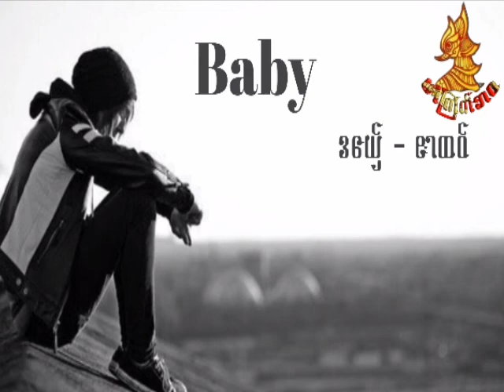ဒြက္မန္( Baby )ဒေယ္ွ-ဇာထဝ္ ခ်ဴ-အခိုက္-ရဲေခတ္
{ Baby }
ဒေယ္ွ - မာံဟံင္
ခ်ဴ-အခိုက္ - ရဲေခတ္

အဲသဿာန္ဏာေဗ္ွမြဲပါင္ အေရဝ္ဟုီဆာန္ဂ္ွ ေကတ္မာန္ဟာ ဟုိတ္သာ္လုႝအဲဏံ မိက္ဂြံတီ
ဗၵာဲအဲဏံကုႝေဗ္ွကၜဳင္ ဒုင္စသိုင္မြဲဝါ ဟလုႝဂြံဒ္ွ ဒးစံင္တဵမံင္ ကုႝေဗ္ွတီ တဲၛေဗ္ွကိၜဳဟ္ တဲၛေဗ္ွဆာန္ တဲၛလုႝမွ ဂြံဒ္ွသြက္အဲ မိှဟ္ဗုီအဲ ေဗ္ွဆာန္ဟြံမာန္ေတ္ွ မိှဟ္ခိုဟ္ႏူအဲ ကုႝေဗ္ွဂြံဆုႝ {Baby ေယ်…}အေရဝ္ဆာန္အဲ ဟုီကုႝေဗ္ွမြဲပါင္ ေဗ္ွမိက္ဂြံဂိုင္စြံလဝ္ဂြံမံင္ရ ယဝ္ေဗ္ွဝိုတ္ေထာံေလဝ္ ဂြံမံင္ေဏာင္ ျဂိဳဟ္အဲရ ပအပ္လဝ္တုဲေဗ္ွ ဒှာဲေဗ္ွစြံဂ္ွ ႏြံမံင္တြႝဳ …